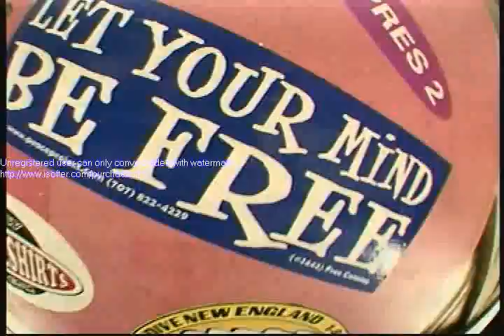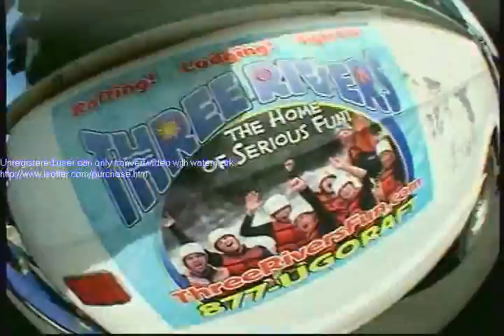Heather's Skydive @ Skydive New England & her sister gets ENGAGED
wait until the end to see the proposal!